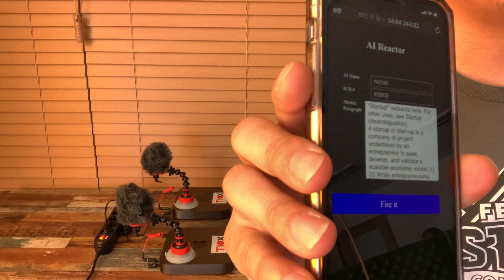AI Prototype Demo